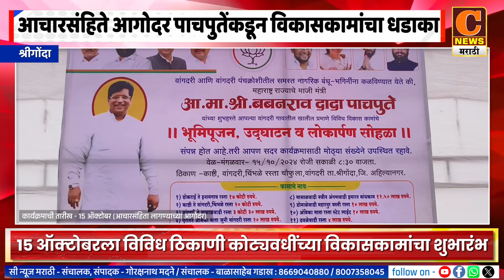श्रीगोंदा तालुक्यात आचासंहितेपूर्वी आ. पाचपुतेंकडून कोट्यवधींच्या विकासकामांची उदघाटने